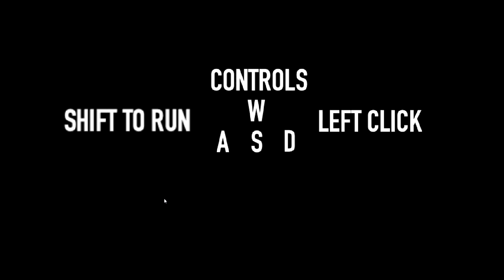endless (sperm cells)